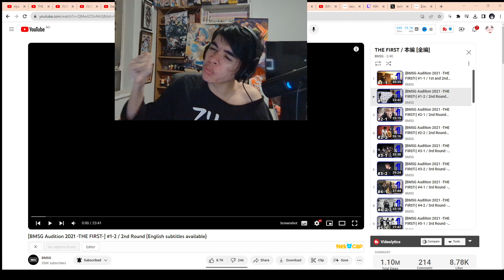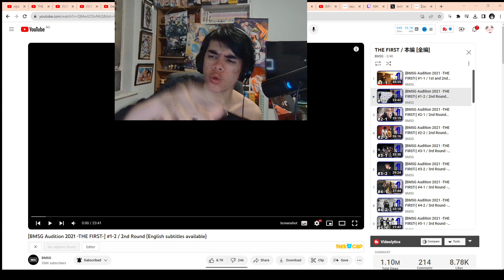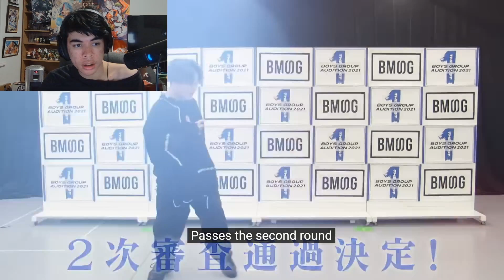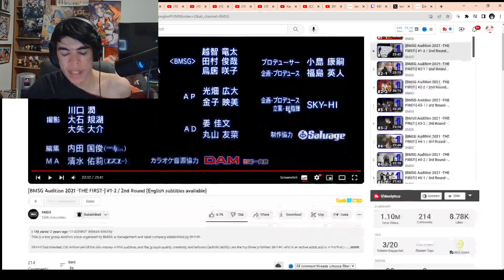[BMSG Audition 2021 -THE FIRST-] #1-2 / 2nd Round 本編 [全編] パート 2 反応 海外の反応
今日はBE:FIRSTについて学ぶ グループの起源についてのガイドも反応することで
まだの方は登録してコミュニティに参加してください。より多くの動画を作成できるようになりとても助かります